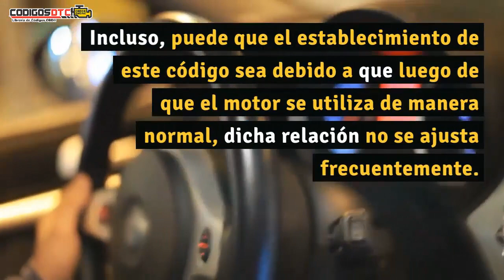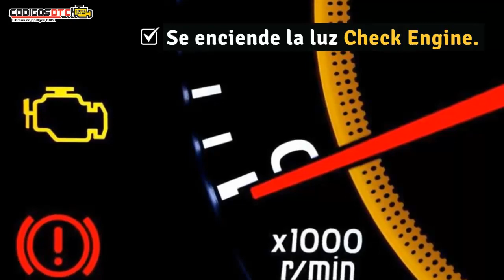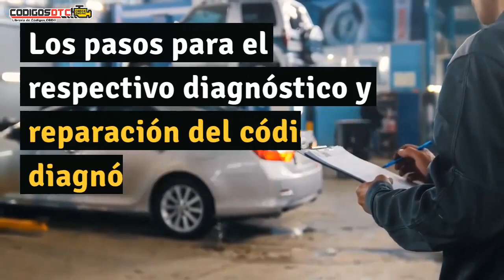P0139 ✅ SÍNTOMAS Y SOLUCIÓN CORRECTA ✅ - Código de falla OBD2